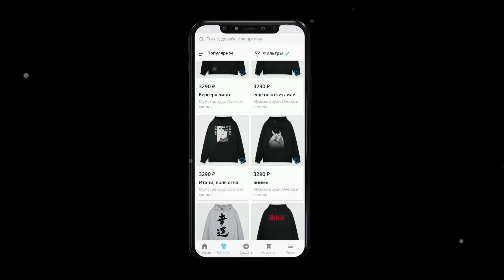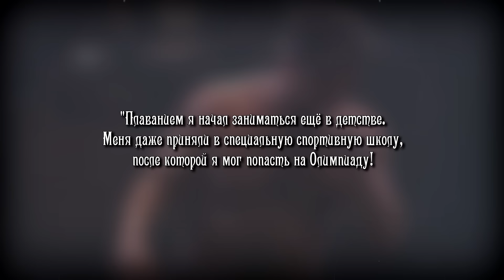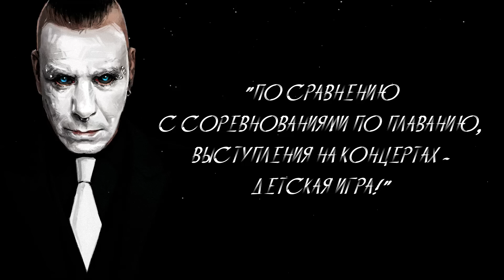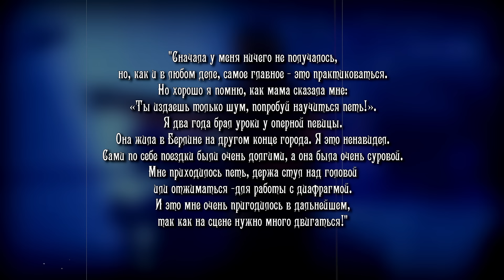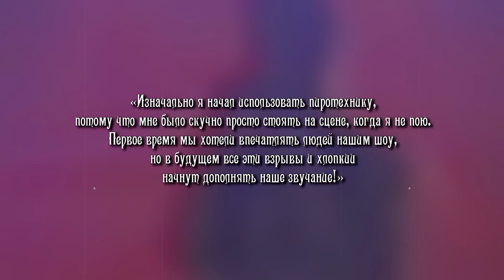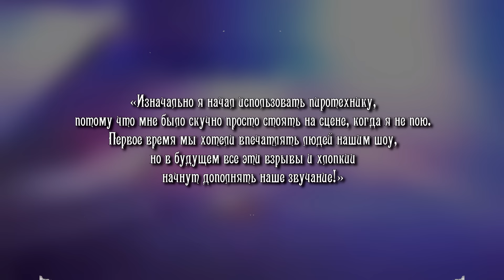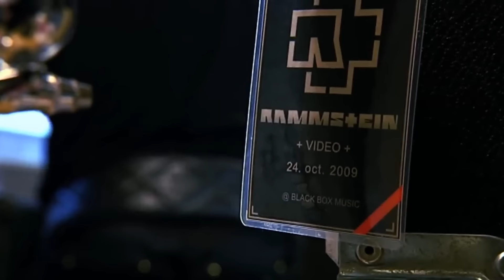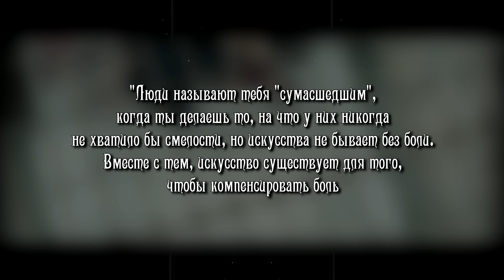Тилль Линдеманн («Rammstein»). "Всё ради искусства" I «ПроРок»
Чтобы скачать приложение Vsemayki , кликай на ссылки ниже
Till Lindemann («Rammstein»). "Всё ради искусства" I «ПроРок»

Тилль Линдеманн, фронтмен культовой немецкой группы Раммштайн (Du hast, Engel, Mein Herz brennt, Sonne, Mutter, Du riechst so gut, Ich will, Ohne Dich, Deutschland), входит в список самых эпатажных артистов. Он неоднократно становился героем всевозможных скандалов + да и не стоит забывать что провокация - неотъемлемая часть творчество Раммов. Но...кажется многие стали забывать, что он, как никто другой, готов отдаваться искусству целиком и полностью. Об этом сегодня мы и поговорим.

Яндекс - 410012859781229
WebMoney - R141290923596